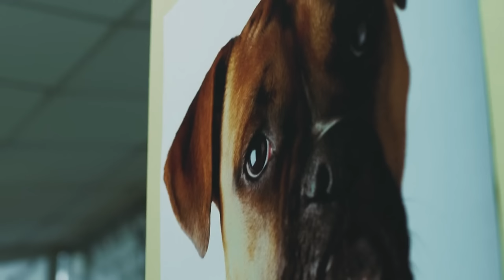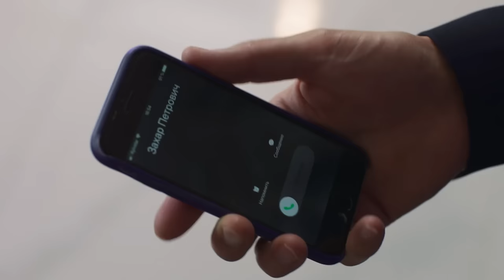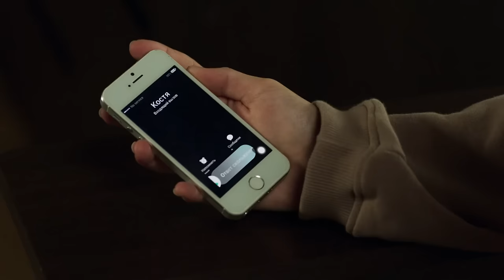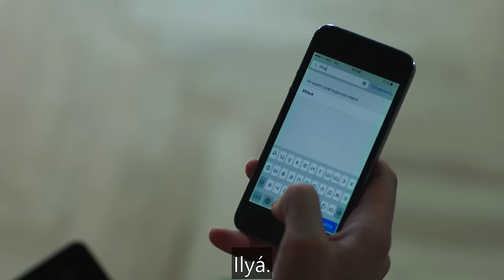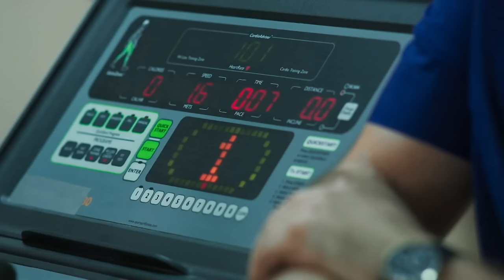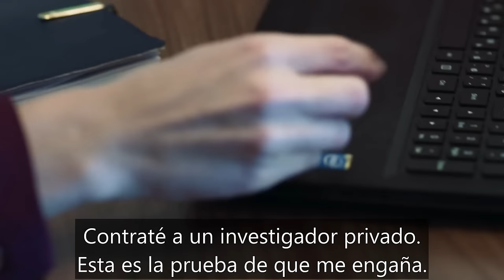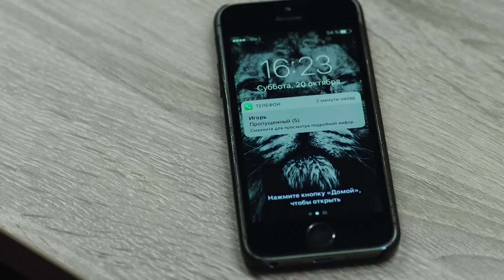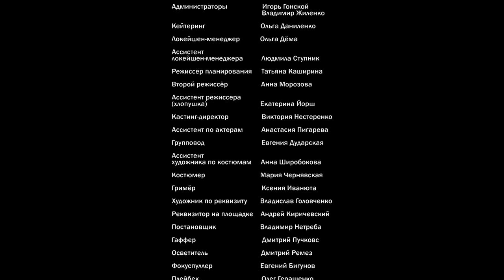𝐄𝐋 𝐀Ñ𝐎 𝐃𝐄𝐋 𝐏𝐄𝐑𝐑𝐎 | ¡El perro la ayudó a encontrar la felicidad! |PELICULA COMPLETA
𝐄𝐋 𝐀Ñ𝐎 𝐃𝐄𝐋 𝐏𝐄𝐑𝐑𝐎
 Sasha se ha olvidado por muchos años de su título sobresaliente en la carrera de derecho, optando por ser una buena esposa y ama de casa. Su sentido de la vida es su marido Kostya y su perra Gerda. Pero la felicidad ilusoria se desvanece un día, cuando una chica extraña llega a su casa, y Kostya echa a Sasha a la calle...